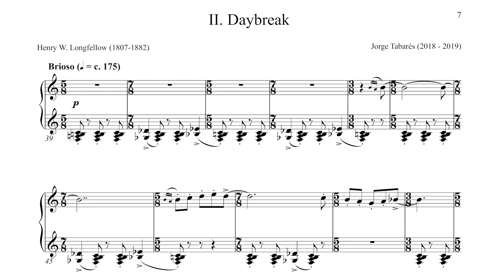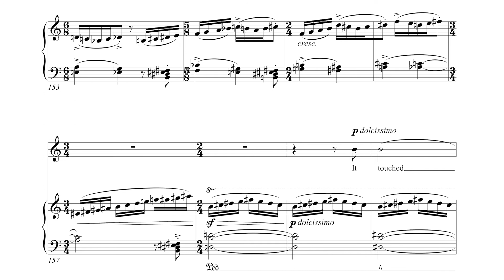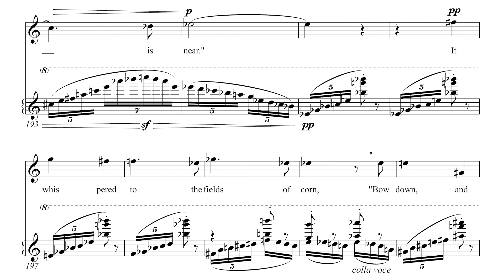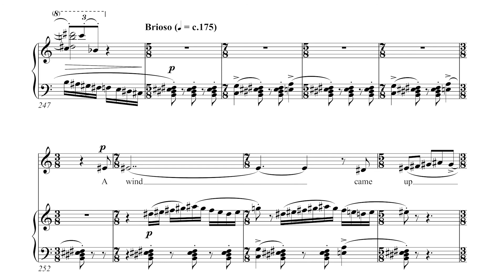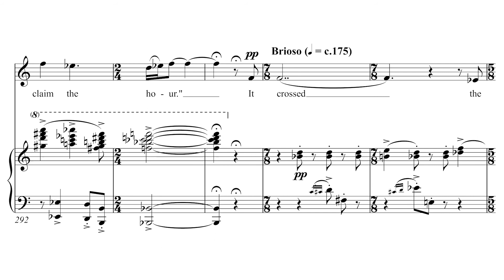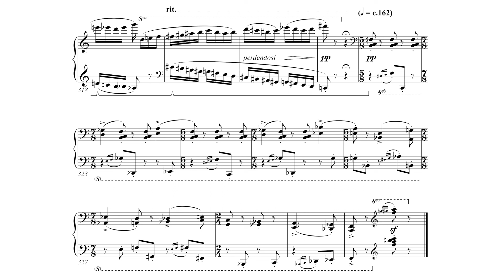Daybreak - 4 Songs on Poems by H. W. Longfellow - by Jorge Tabarés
This song, "Daybreak," belongs to the song cycle "4 Songs on Poems by Henry W. Longfellow," composed by Jorge Tabarés. It is sung by the incredible Ana Capetillo (Soprano), and accompanied by Jorge Tabarés. This piece was recorded in November 2019, at Mannes School of Music, in New York City. The recording is from a reading session, it's not a recording from a concert performance.

Esta canción, "Daybreak", pertenece al ciclo "4 Canciones sobre Poemas de Henry W. Longfellow", compuesto por Jorge Tabarés. La canción está cantada por la increíble Ana Capetillo (Soprano), con Jorge Tabarés al piano. Esta pieza se grabó en Noviembre de 2019, en Mannes School of Music, en Nueva York. La grabación es de una sesión de lectura. No es una grabación de concierto.